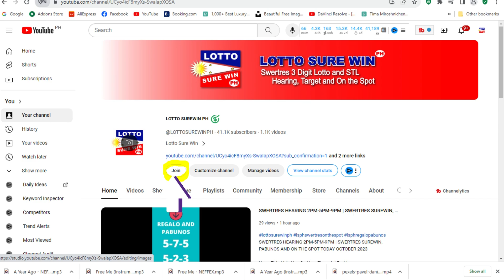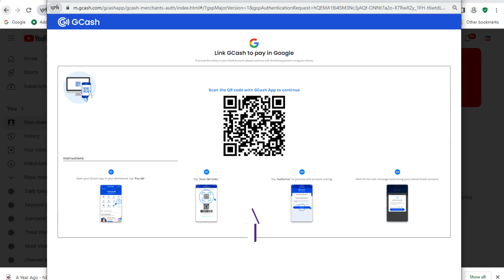SWERTRES HEARING 2PM-5PM-9PM | SWERTRES SUREWIN, PABUNOS AND ON THE SPOT TODAY JANUARY 2, 2024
Hope This Help You On Your Financial Problems.
Looking for Alternate Source of Income
Legit and Really Pays
Earn Online By Answering Surveys.

👇Register Now. Limited Slot.

Swertres Today  JANUARY 2024
Swertres Today  JANUARY 2, 2024
Swertres Hearing Today  JANUARY 2024
Swertres Hearing Today  JANUARY 2, 2024
Swertres Hearing  JANUARY 2024
Swertres Hearing JANUARY 2, 2024
Swertres On The Spot
Swertres Hearing
lottosurewinph
Win Swertres
Swertres Sure Win
Swertres Surewin
Swertres Target
How to Win Swertres
swertres result
swertres result today
swertres results
swertres hearing
swertres guide
swertres today
swertres
swertres philippines
swertres probables
swertres tips
swertres guide
pcso lotto